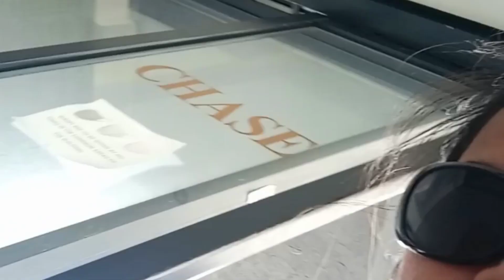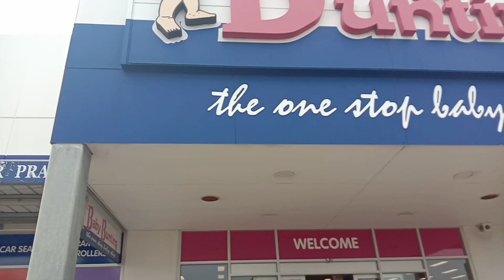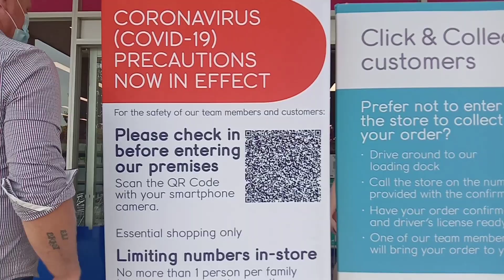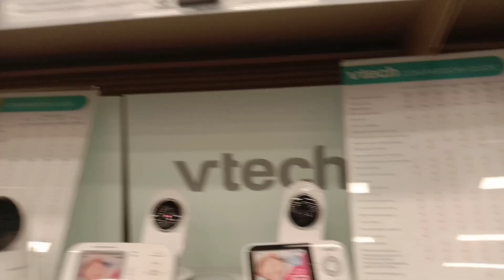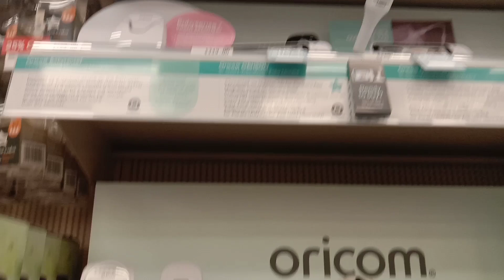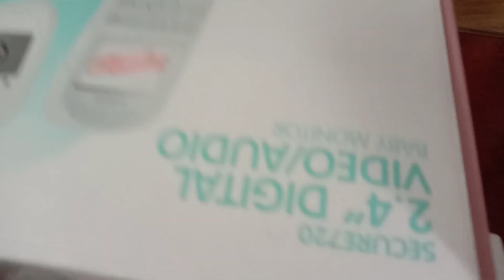FIRST TIME KO SA KORTE |NAKAKABA|NAPATROUBLE |KELANGAN NAMIN SUMUNOD+NAG AWAY KAMI